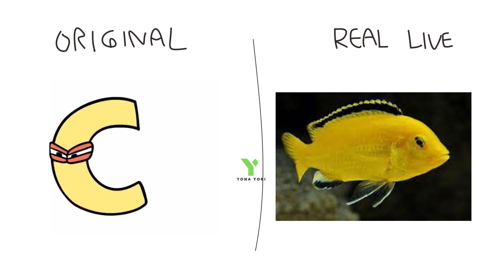REAL LIFE VS ORIGINAL I Russian Alphabet Lore FISH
How is Alphabet Knowledge in Real Life?

What's your favorite game? 🎮

I made this video using the canva.com application